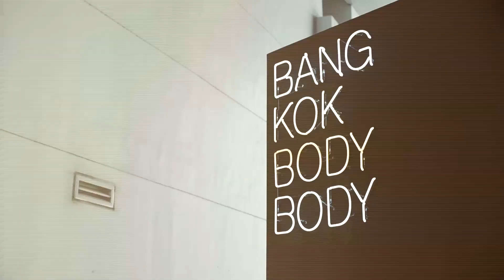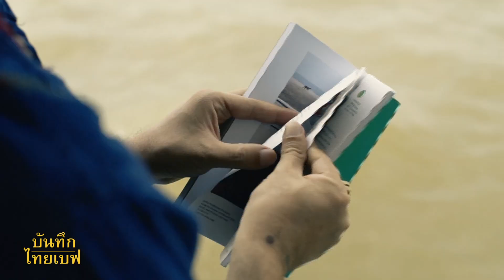BAB JOURNEY No.1